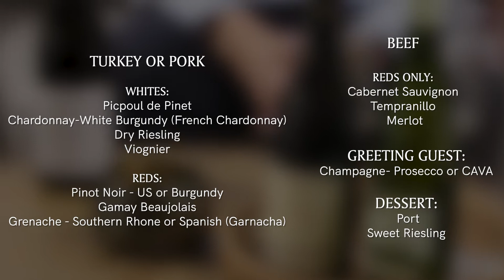Holidays at Home Part III — The Finest of Wine with Bob and Trang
This year we will all be staying at home a bit more than usual for the holidays, so we're inviting you to celebrate the HolidaysAtHome with Timmons Group! We are excited to share our second activity for you to get in the holiday spirit!

In this double feature, follow along with Bob Roop and Trang Vu as they explore wine and food pairings and create a classic cocktail that can accompany any holiday celebration.